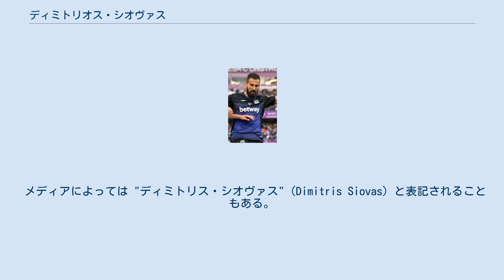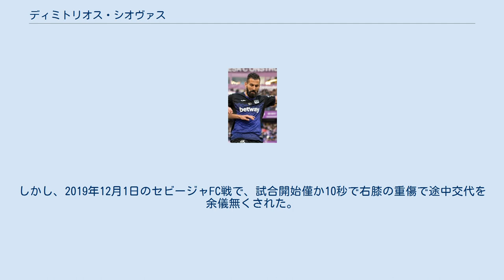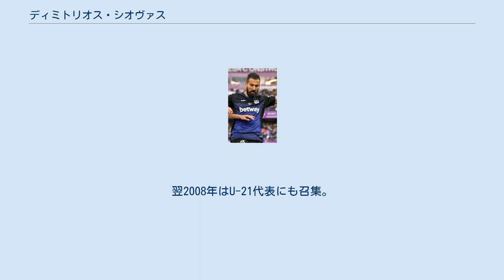ディミトリオス・シオヴァス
ディミトリオス・シオヴァス（Dimitrios Siovas、1988年9月16日 - ）は、ギリシャ・ドラマ県ドラマ出身のプロサッカー選手。
 メディアによっては "ディミトリス・シオヴァス"（Dimitris Siovas）と表記されることもある。
 2008年にパニオニオスFCとプロ契約を結び、2008-09シーズンにプロデビュー。
同シーズンにイオニコスFCにローン移籍した後、2011-12シーズンまで所属した。
 2012年6月15日、オリンピアコスFCと4年契約を締結。
UEFAチャンピオンズリーグにも出場するなど、主力として活躍した。
 2016年12月29日、スペイン・プリメーラ・ディビシオンのCDレガネスに、2016-17シーズン終了までローン移籍が決定。
2017年2月4日のアトレティコ・マドリード戦でリーガ初出場。
4月9日のCAオサスナ戦でリーガ初ゴールを決めるなど、加入後全試合に起用され、トップリーグ残留に貢献。
 2017年6月19日、レガネスへの完全移籍が決定し、2021年までの契約を締結。
2017-18シーズンは24試合に起用され、2年連続でラ・リーガ残留に貢献した。
翌2018-19シーズンはリーグ戦34試合に出場し、2年連続のリーガ残留に貢献。
しかし、2019年12月1日のセビージャFC戦で、試合開始僅か10秒で右膝の重傷で途中交代を余儀無くされた。
 2020年9月16日、SDウエスカと2年契約を締結した。
しかし、リーグ18位に終わり、2年連続で2部降格を味わった。
 2007年にオーストリアで開催されたUEFA U-19欧州選手権2007に、U-19ギリシャ代表の一員として出場し、準優勝に貢献。
翌2008年はU-21代表にも召集。
 フル代表は2012年8月15日のノルウェー戦で初出場。
しかし、2014 FIFAワールドカップのメンバーには未召集に終わった。